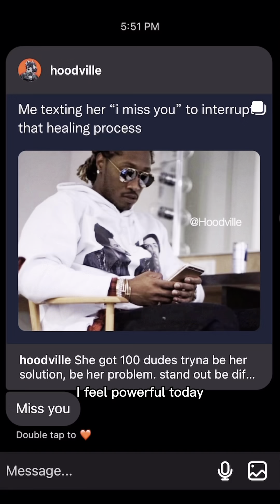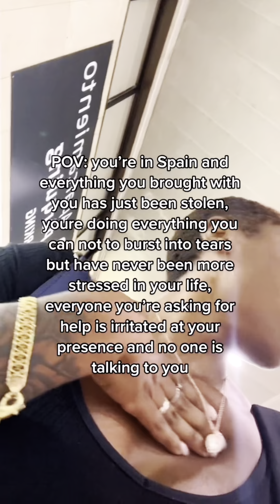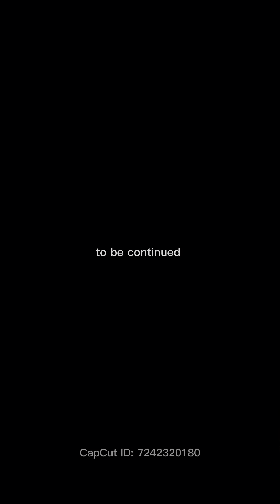Part 3 - Adios Barcelona | ADHD Solo Travel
Parlay?

“Be like water making its way through cracks. Do not be assertive, but adjust to the object, and you shall find a way around or through it. If nothing within you stays rigid, outward things will disclose themselves."
-Bruce Lee